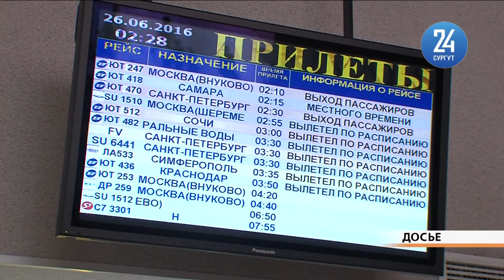Пассажиропоток аэропорта за лето